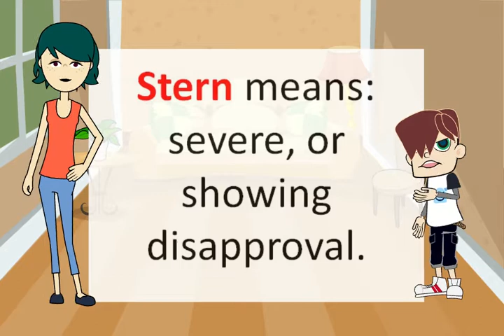Do you know what STERN means? - Learn English words and phrases daily with Kevin.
Do you know what stern means?

Stern means severe, or showing disapproval.

Oh, I see. So, can you make a sentence using stern?

Of course! Journalists received a stern warning not to go anywhere near the battleship.

So, here, it is a state of showing seriousness.

Yes, definitely it is. Stern warning means, a severe warning showing disapproval.